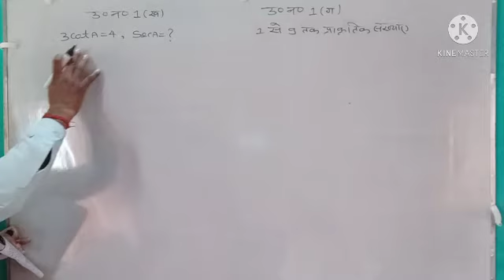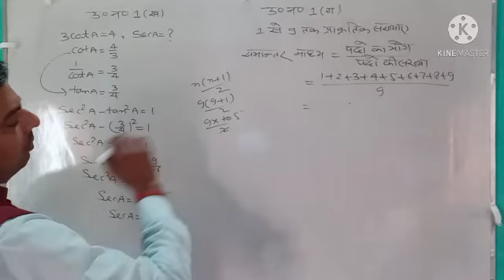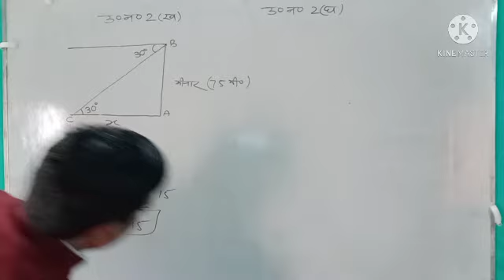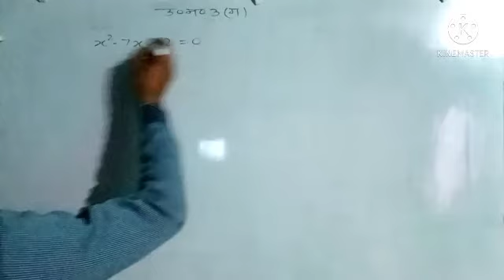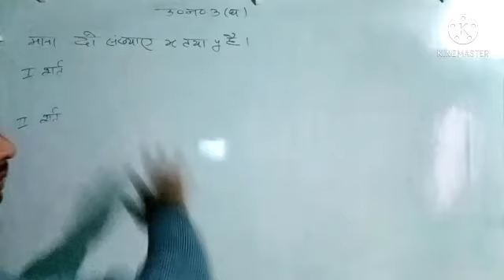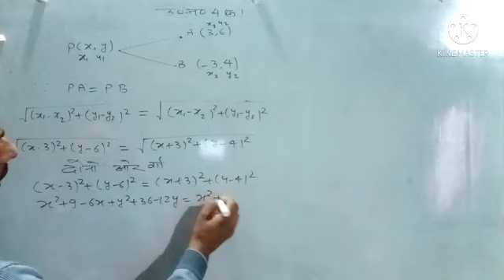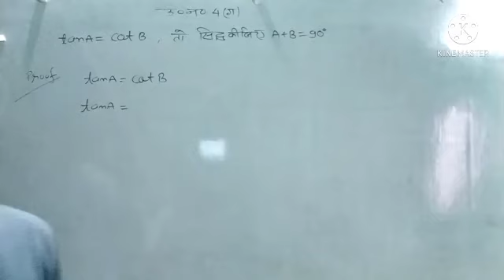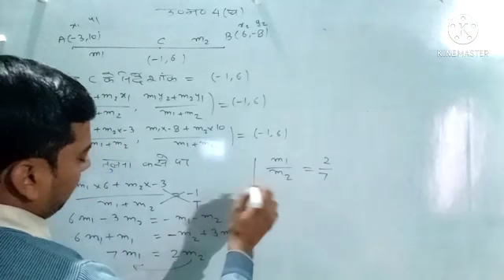UP Board paper 2020,set-3,Q.1 to 4